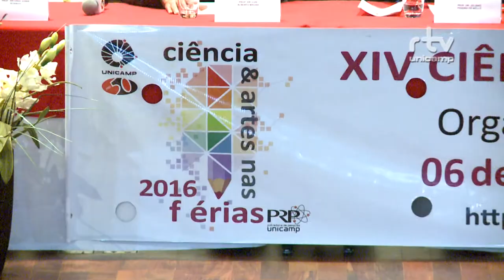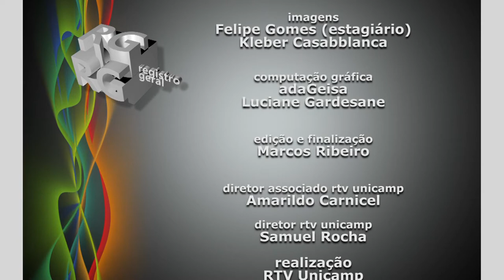Registro Geral - Ciência e Arte nas Férias 2016